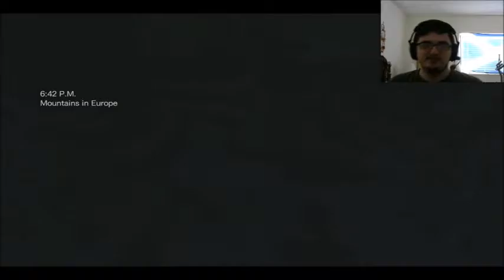I Hope My Package Is Okay! - Resident Evil:Revelations #2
Don't worry guys! She has a sweet arse! She's coming to the rescue for sure! Meanwhile Jill n her buddy is trapped on a ship full of crazy b.o.ws!